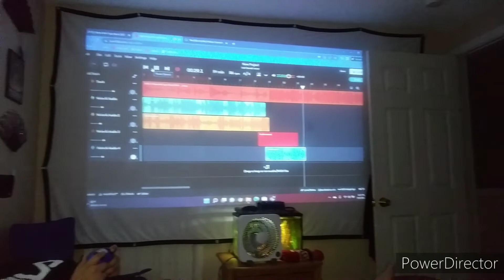In the booth rapping T Styles